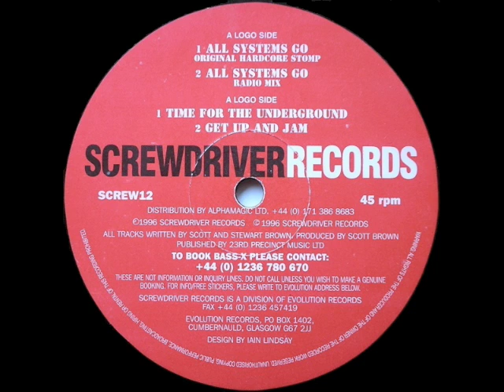[SCREW 12] Bass X - All Systems Go [1996]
Bass X - All Systems Go